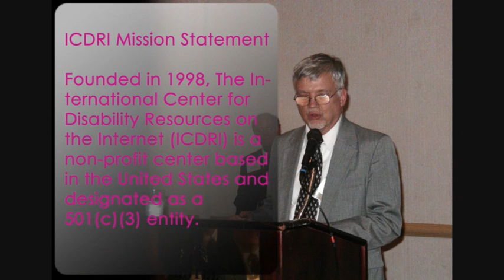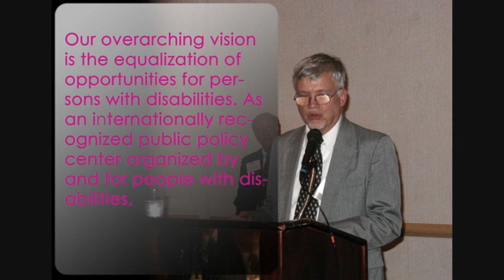Design for all institute of india Design for all Michael Burks ICDRI